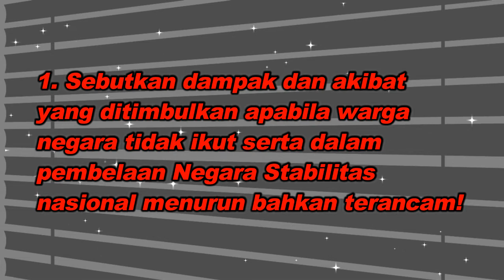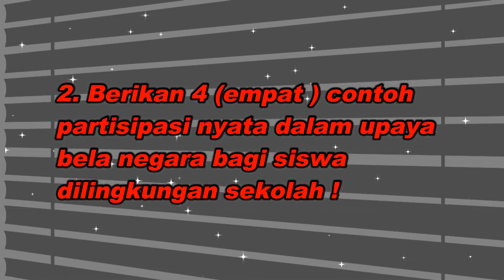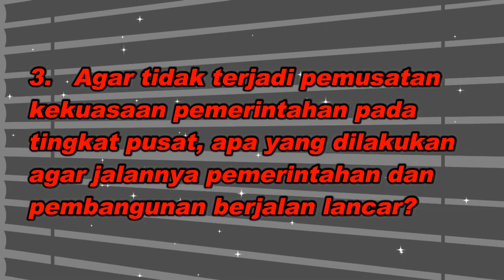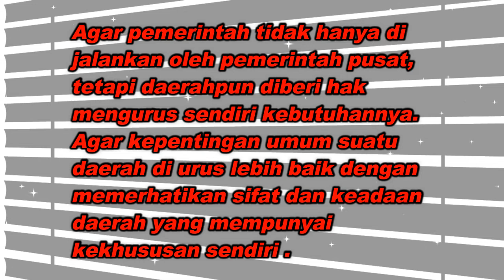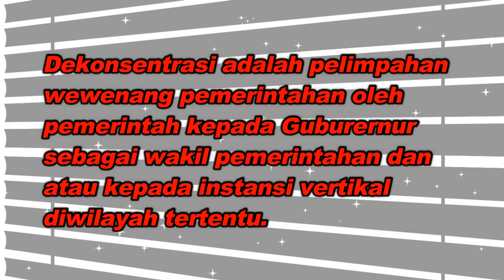Ringkasan Vina - Kelas 9 - PKN - Latihan Soal (Sesi 5)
Ringkasan Vina
Oleh  : Vina Permata
Kelas : 9
Mata Pelajaran : PKN

Bab : Latihan Soal (Sesi 5)